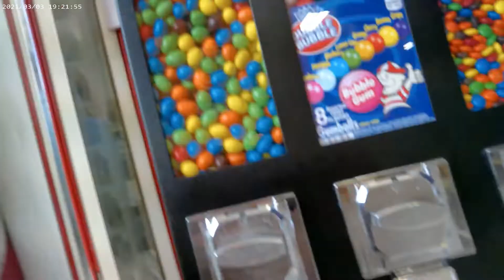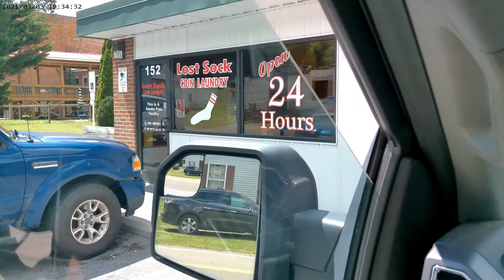Counting our candy money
Counting our candy machine money